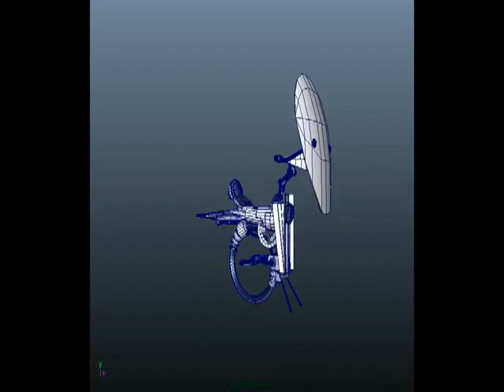GrzeszczykCardosoAnnabelle_TP2_3D